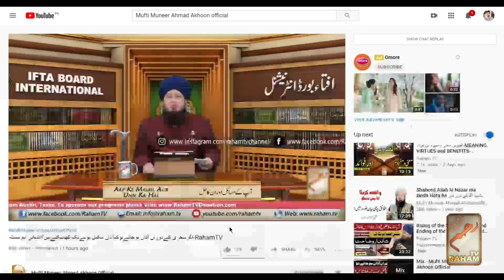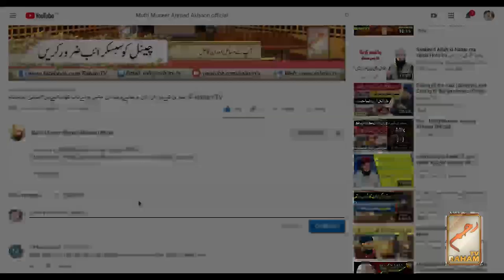Sahih Al-Bukhari.Ep#1الجامع الصحیح للبخاری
الجامع الصحیح للبخاری

Recitation of SAHIH AL-BUKHARI for removal of pandemics (COVID-19) Episode #1 May 12, 2020
Mufti Adan Sibghatullah Akhoon

Episode 1 Recitation of SAHIH AL-BUKHARI for removal of PANDEMICS || Mufti Adan Sibghatullah Akhoon

الجامع الصحیح للبخاری

Mufti Muneer Ahmed Akhoon -  Raham TV